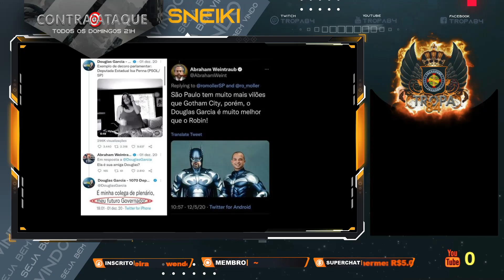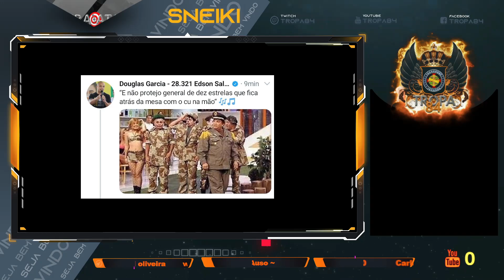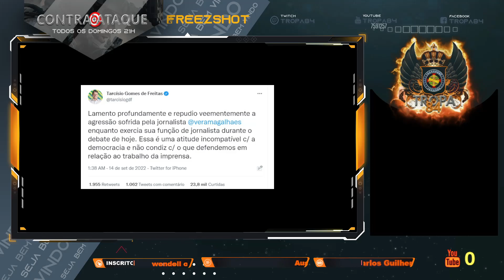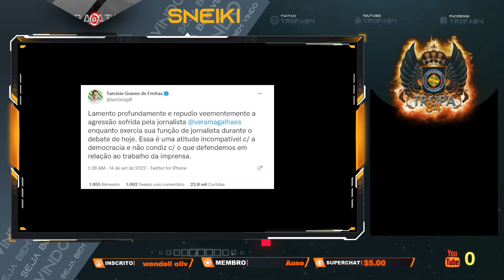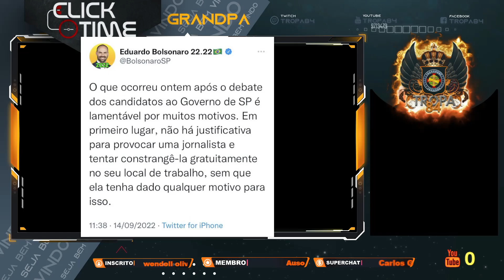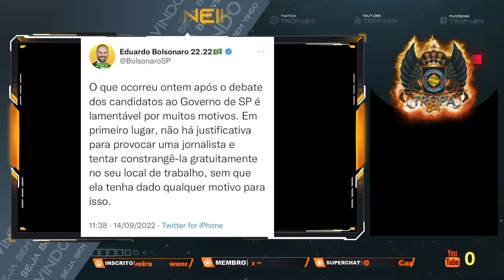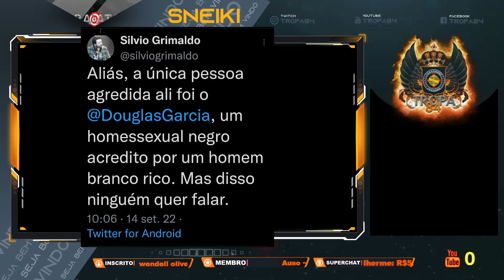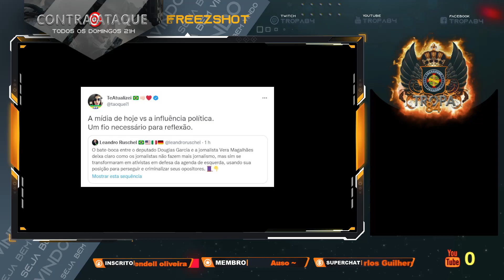O Showzinho do Douglas com a playmob1L